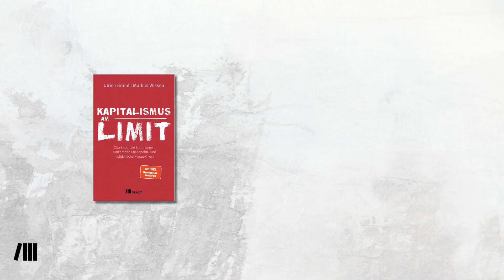Trailer »Kapitalismus am Limit« | Das neue Buch von Ulrich Brand und Markus Wissen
Die Autoren des Bestsellers »Imperiale Lebensweise«, Ulrich Brand und Markus Wissen, unterziehen unsere Gegenwart einer kritischen Diagnose. Sie zeichnen nach, wie der Kapitalismus an seine Grenzen gerät, unter Druck gesetzt von sozialen und ökologischen Krisen. Vielfältige Kämpfe entscheiden über die Zukunft der Menschheit, und der Ausgang ist alles andere als gewiss. Wird der Status quo verteidigt und nehmen damit autoritäre Tendenzen zu? Wird sich in Europa ein »grüner Kapitalismus« entwickeln, und welche Folgen hätte dieser für den Rest der Welt? Oder finden wir in eine gerechtere, bessere Art des Wirtschaftens und Lebens?

»Kapitalismus am Limit. Öko-imperiale Spannungen, umkämpfte Krisenpolitik und solidarische Perspektiven.« erscheint am 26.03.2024.